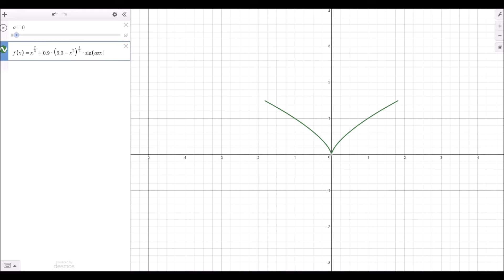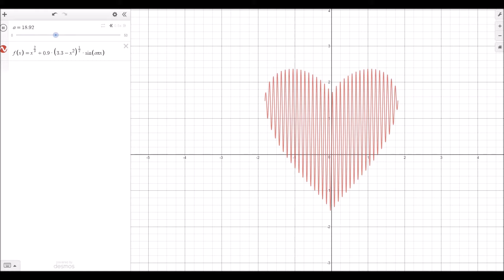The Beating Heart Formula Tutorial (Desmos Calculator Graphing)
Very ugly written formula that you most likely would have to edit when copy pasting:
f(x)=x^(2/3)+0.9*(3.3-x^2)^(1/2)*sin(apix)

These are my personal recommendations for Aliexpress Science Nerdy products sorted by topic (my favorite is Astronomy):

Physics:
T-Shirt 1
T-Shirt 2
T-Shirt 3
T-Shirt 4
T-Shirt 5
Coffee Mug 1
Coffee Mug 2
Coffee Mug 3
Plasma Ball 1
Plasma Ball 2
Plasma Ball 3

Chemistry:
T-Shirt 1
T-Shirt 2
T-Shirt 3
T-Shirt 4
T-Shirt 5
Necklace 1
Necklace 2
Necklace 3
Necklace 4
Necklace 5

Mathematics:
T-Shirt 1
T-Shirt 2
T-Shirt 3
T-Shirt 4
T-Shirt 5
Wall Clock 1
Wall Clock 2
Wall Clock 3
Wall Clock 4
Wall Clock 5

Astronomy:
Solar System Crystal Ball 1
Solar System Crystal Ball 2
Galaxy Crystal Ball
Levitating Globe 1
Levitating Globe 2
Levitating Globe 3
Levitating Globe 4
Necklace 1
Necklace 2
Wall Decor 1
Wall Decor 2
Wall Decor 3
Wall Decor 4
Wall Decor 5
Wall Decor 6
Wall Decor 7

Mash Up:
Brain Teaser 1
Brain Teaser 2
Brain Teaser 3